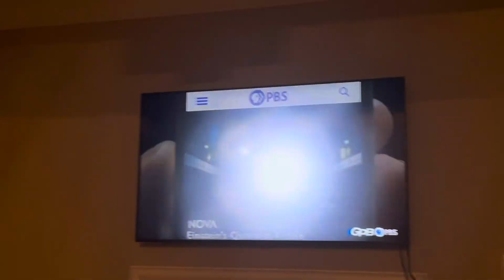PBS NOVA funding credits (11/6/2024)